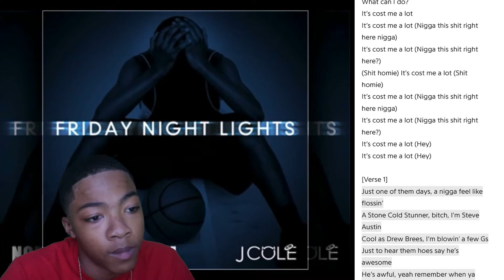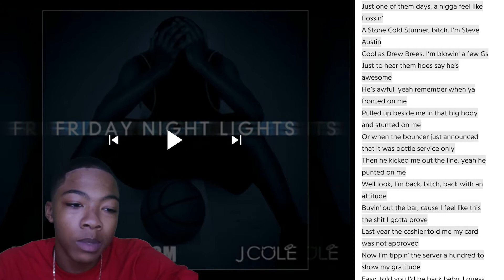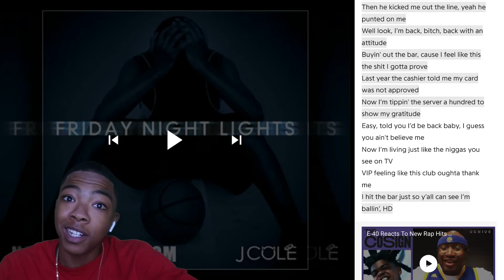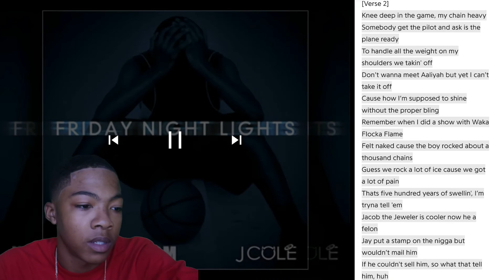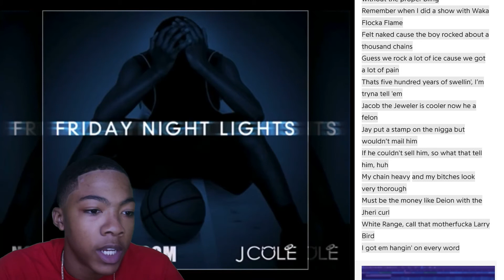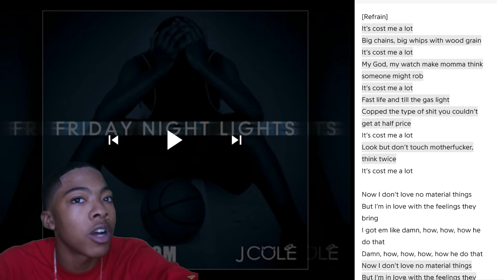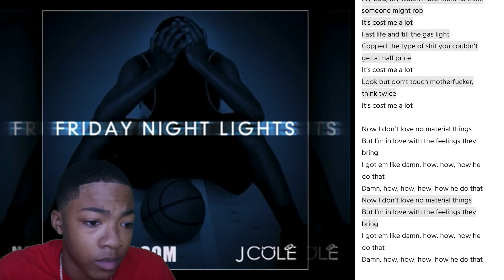J. Cole - Cost Me a Lot Reaction!